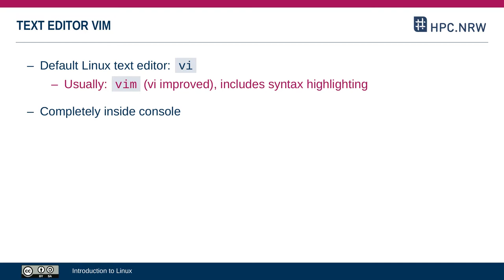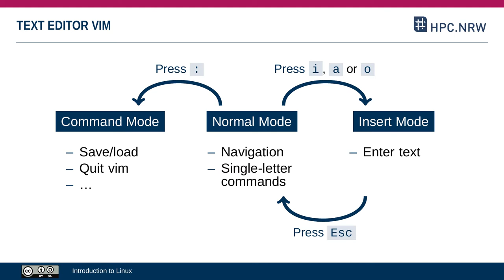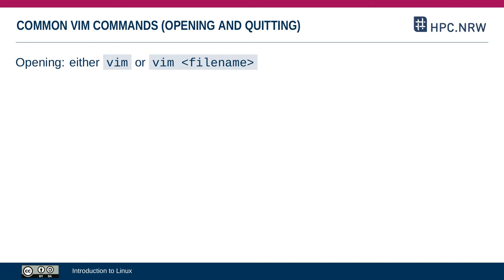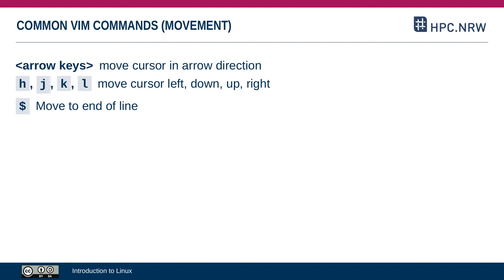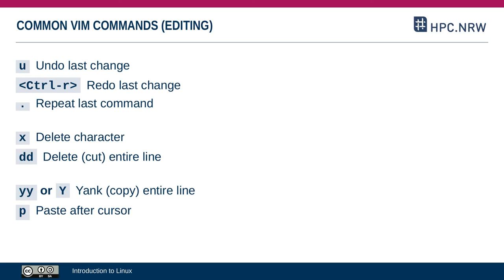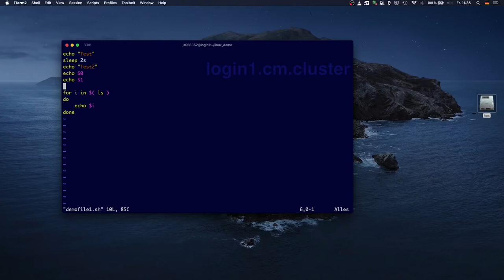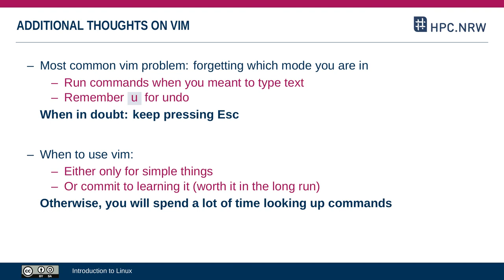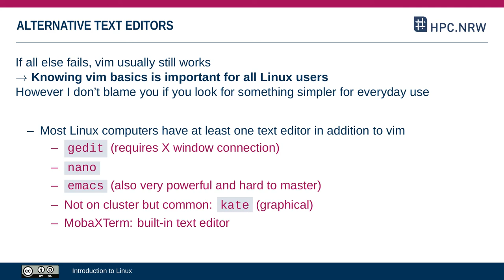Introduction to Linux in HPC (Part 08/14) - The vim Text Editor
This video discusses the basics of the 'vi Improved (vim)' text editor, which is a common editor available on Linux sytems.

Linux is the most common operating for systems in high-performance computing (HPC).

This video is part of a larger hpc.nrw tutorial on Linux that is available at the hpc-wiki.info (see detailed link below). There you can find additional material, such as exercises and quiz questions along side each part of the tutorial.